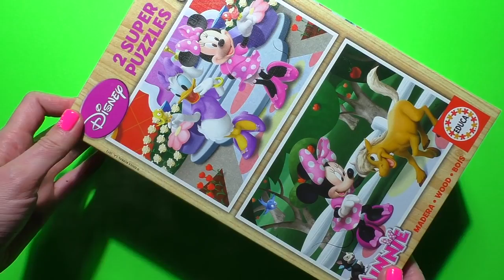(Hura Huro ) Minnie Mouse Disney Puzzle Games Rompecabezas Play Set De Kids Toys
PlayDoh Kids Toys presents an unboxing of Fun Puzzle game, Disney Minnie Mouse Jigsaw Puzzles Play Set by Educa. Play puzzle and make a beautiful picture featuring Minnie Mouse, Daisy, and other Disney Clubhouse characters. The object of Puzzle Game is to make a picture out of card pieces. Play Puzzle Games to entertain, train your brain, and remember better at a time. This Puzzle Set is very simple to play with.   It is a fun memory game with your favourite Disney characters.

A puzzle is a game, that tests a person's ingenuity or knowledge. In a puzzle, one is required to put pieces together in a logical way, in order to arrive at the correct solution of the puzzle.

PlayDoh Kids Toys is the youtube channel for babies, toddlers, kids, and preschool children. PlayDoh Kids Toys reviews, showcases, and makes videos on the latest toys and playsets from Hasbro, Disney, Itsimagical, and others, to enable children to have a childhood filled with happiness, fun, products that awaken the imagination and creativity, and a desire to learn new things. Watch toy review videos of Play-Doh Sweet Shoppe; Play-Doh Learning Activities and Kids Math; Play-doh Disney Princess, including Ariel, Cinderella, Mulan, Snow White, Aurora, Jasmine, Pocahontas, Tiana, Belle, Merida, Rapunzel, and more.  With PlayDoh Kids Toys you can learn, sing, dance, create, and share your dreams!

Glitzi Globes Cool Girls Toys Playset Mega Glitter Carousel Dome Maker Snowglobe Snow Globe Showcase bye see you again